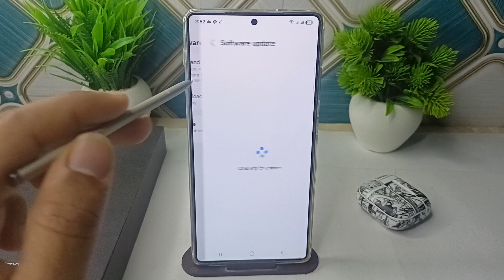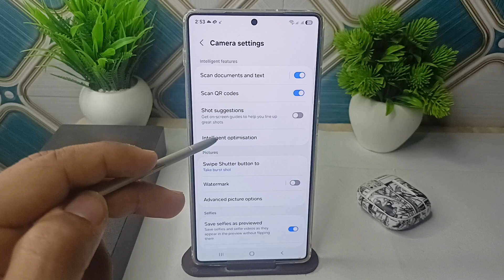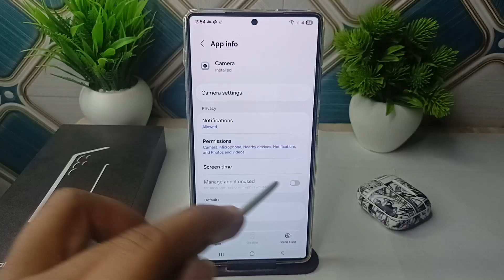Samsung Galaxy S25/ S25 Ultra Camera Blurry, Colors Not As Sharp? Fixed !!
In this video, we address common issues faced by users of the Samsung Galaxy S25 and S25 Ultra regarding camera performance. If you have experienced blurry images or colors that lack vibrancy, this guide will provide you with effective solutions to enhance your photography experience.

00:58 Step 1:- Clean The Lens
01:13 Step 2:- Adjust Camera Settings
02:00 Step 3:- Use Pro Mode For Control
02:15 Step 4:- Clear Cache And Data